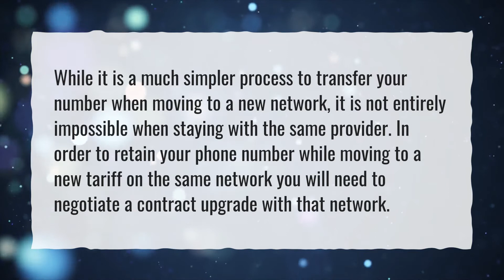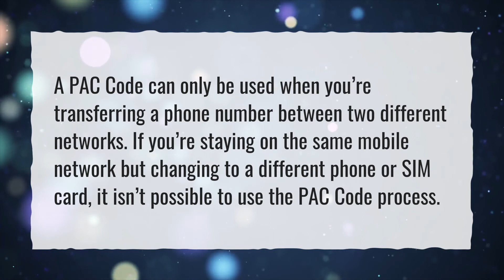Can you transfer your number to the same network?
More About How To Transfer Number To New Phone • Can you transfer your number to the same network?